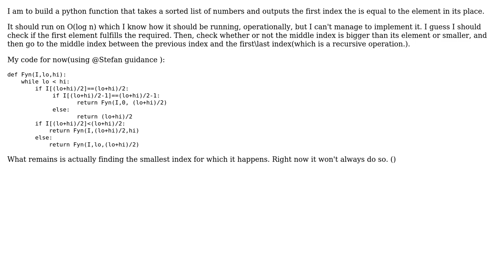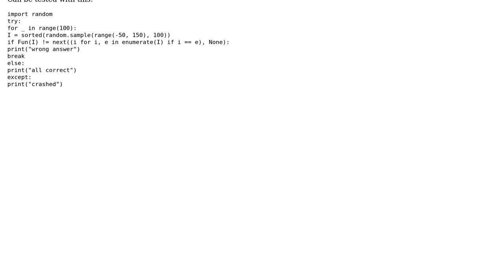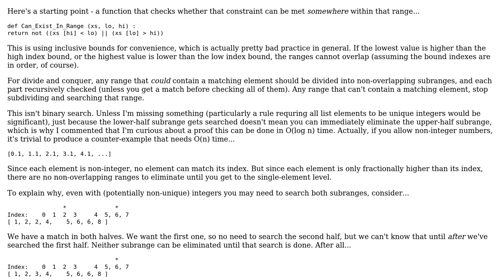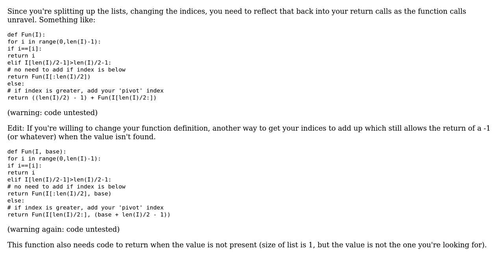Software Engineering: Finding the first index in which the element and the index are the same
With thanks & praise to God, and with thanks to the many people who have made this project possible! | Content (except music & images) licensed under CC BY-SA | Music | Images & others | With thanks to user Stefan Pochmann user Meitar Abarbanel user Gabe Noblesmith user Caleth and the Stack Exchange Network Trademarks are property of their respective owners. You are responsible for your own actions.